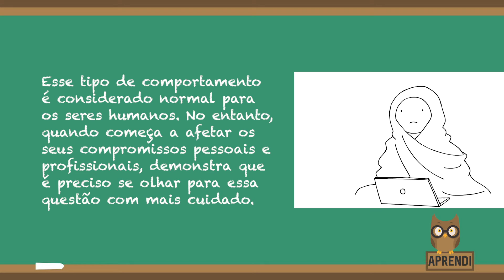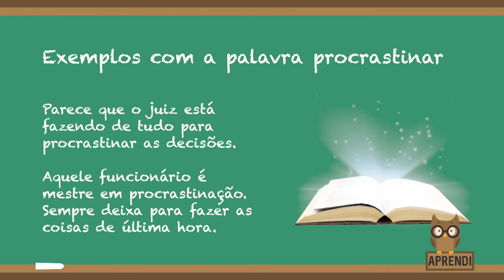SIGNIFICADO DE PROCRASTINAR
Procrastinar é o mesmo que adiar uma determinada tarefa ou atividade, deixando para fazer depois. Sua origem vem do latim “procrastinatus” ou “procastinare”, que, literalmente, quer dizer “à frente de amanhã”.

Esse tipo de comportamento é considerado normal para os seres humanos. No entanto, quando começa a afetar os seus compromissos pessoais e profissionais, demonstra que é preciso se olhar para essa questão com mais cuidado.

VEJA MAIS:

O QUE É ZIRCÔNIA? →